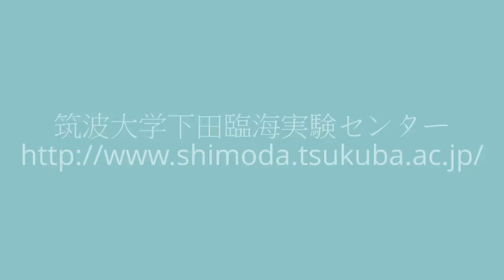下田 海洋生物採集日記 エクマンバージ採泥調査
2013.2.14下田市の鍋田湾内でエクマンバージ採泥器を使って、湾内の７ポイントを採泥調査しました。７つのポイントはそれぞれ環境が異なります。水深が浅く砂底、岩礁近くの岩と岩の隙間の砂底、アマモの生えている砂底など、生息する生物も異なります。この調査は環境が生物に与える影響や生物の生き様を研究している今先生からの依頼で月に１回行っています。